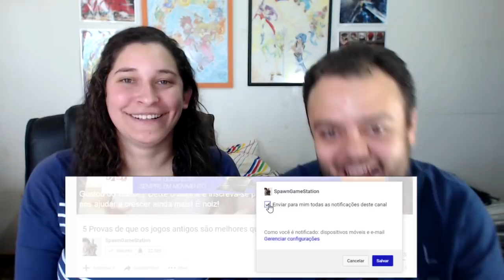TOP 10 Jogos mais vendidos do NINTENDO 64